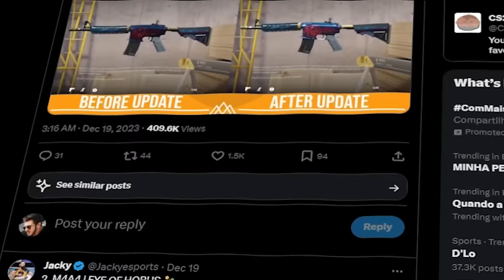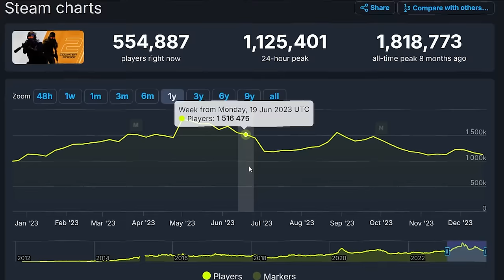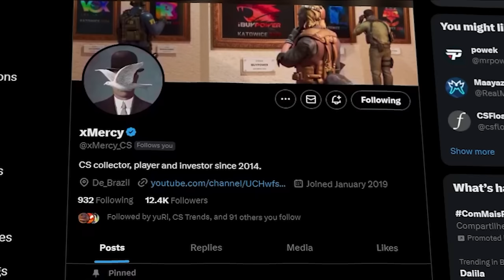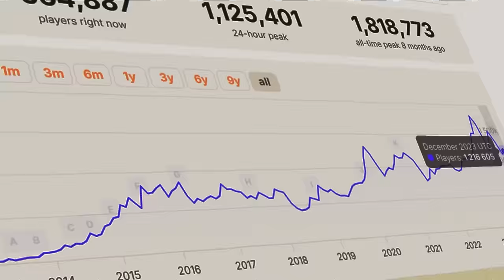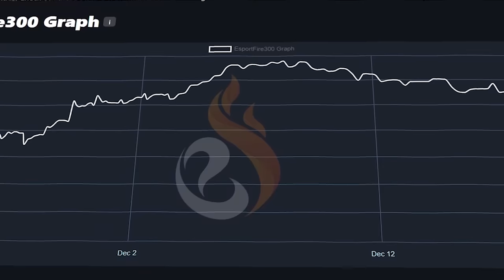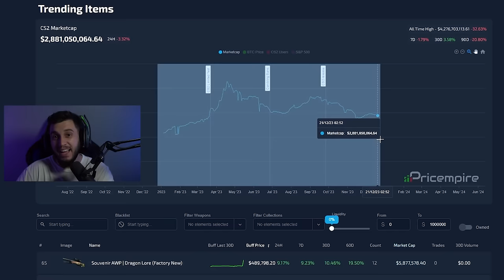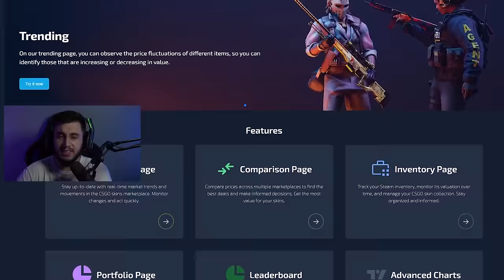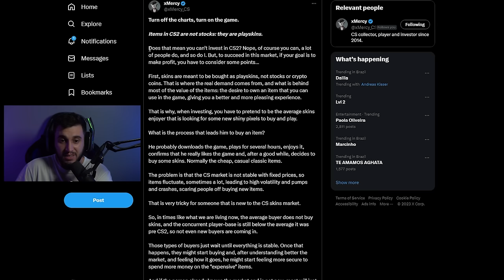As Skins de CS Vão Cair Mais?